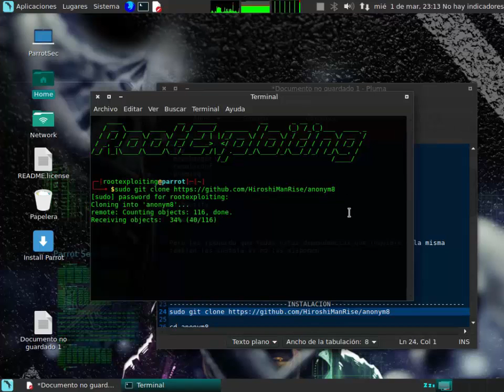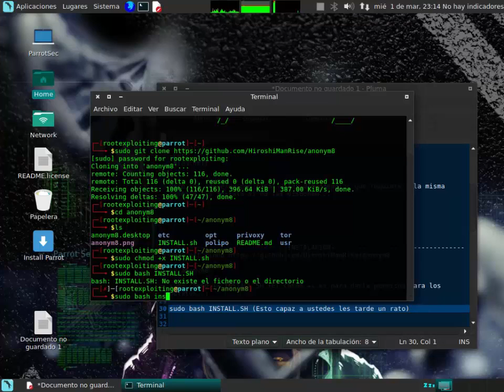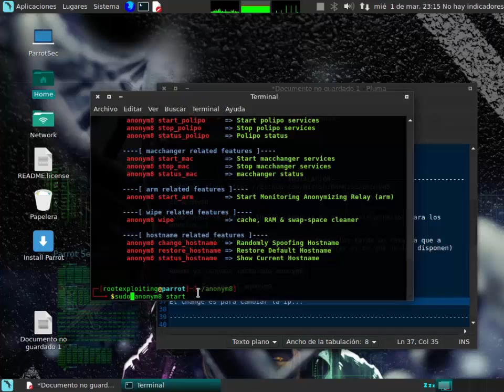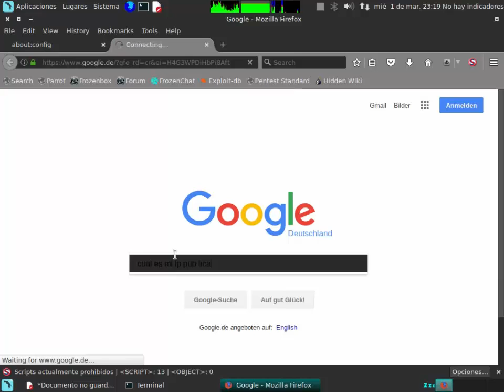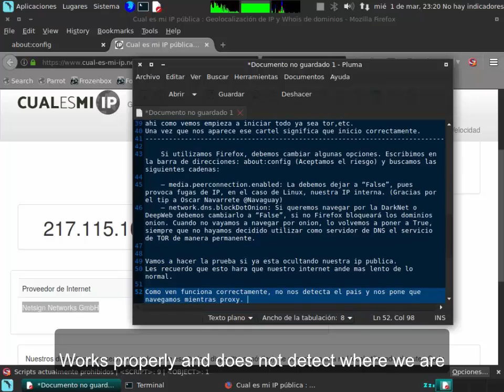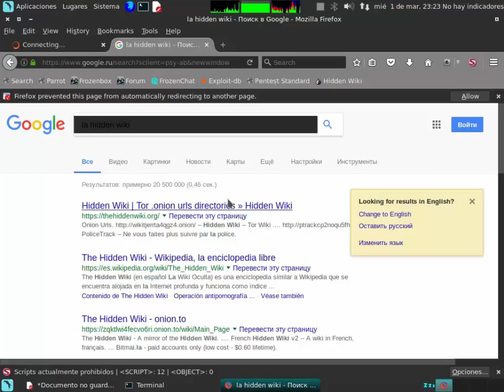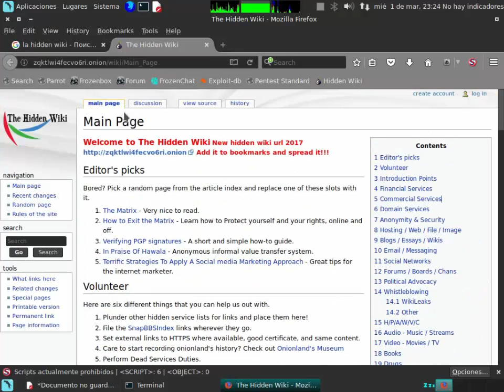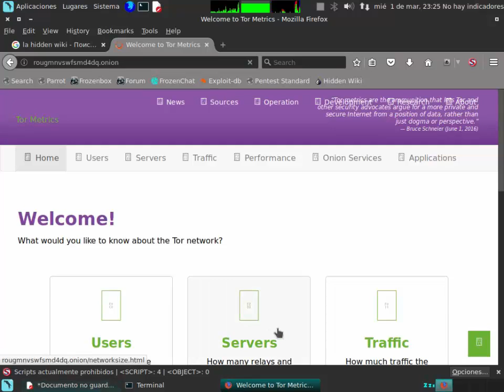Anonimato con Anonym8(Anonimato en la red y entrando a la darknet)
Enseñando a instalar Anonym8 y configurando Firefox para navegar anonimamente ya sea para ataques, navegar en la red o navegar por la darknet.

PD: Les recomiendo instalar los plugins que la misma herramienta recomienda en su git hub para mozila firefox para todabia mas anonimato.